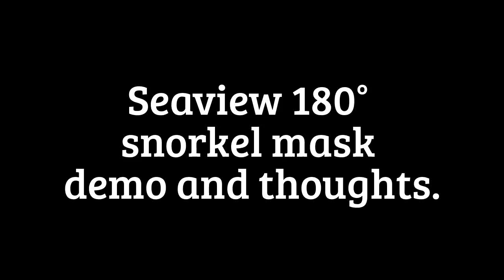Seaview 180° snorkel mask demo and review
Short demonstration of the Seaview 180° snorkel mask. I forgot to mention this mask has a GoPro mount on top where the Tribord Easybreath does not. The mask allows you to breathe through your nose or mouth while in the water. this helps you focus on your experience instead of your equipment. as per the website visit them
This mask is simple to use, works like a dream and I highly recommend anyone who had tries snorkeling before and thought it was not for them to give it another try with this product. please like, share and Subscribe to my channel and check out other reviews, ships and places to visit by HeWhoAngersYou.